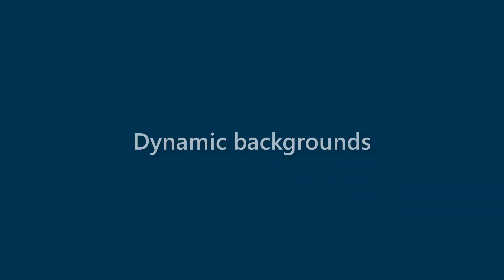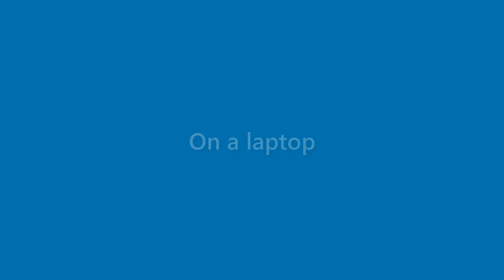Hugh Hobbs - appearance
Name Look - Hugh Hobbs - appearance. In this video we present "Hugh Hobbs" name look and feel in various scenarios.
This video will cover:
How does "Hugh Hobbs" look as a personal letterhead?
How does "Hugh Hobbs" look on a business card?
How does "Hugh Hobbs" look on a computer/laptop screen?
How does "Hugh Hobbs" look with different background colors?
How does "Hugh Hobbs" look with various fonts?